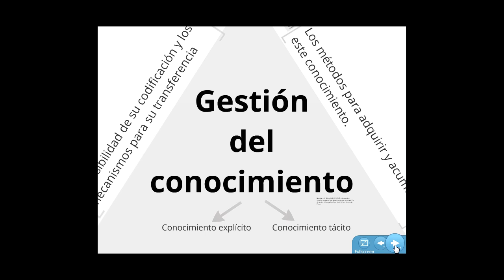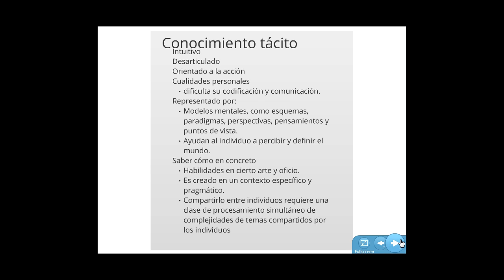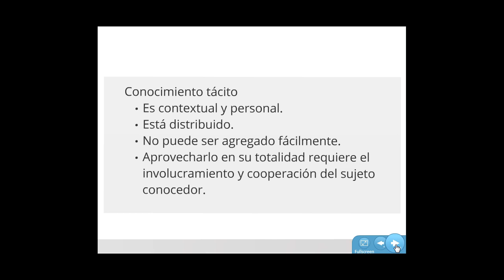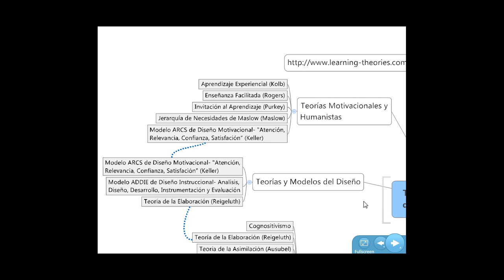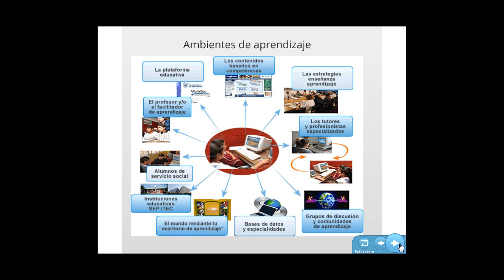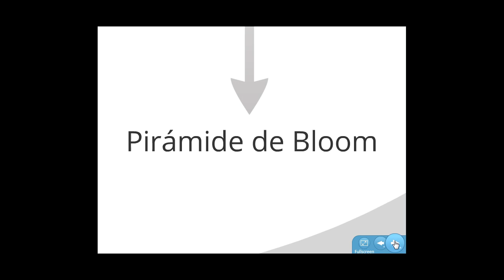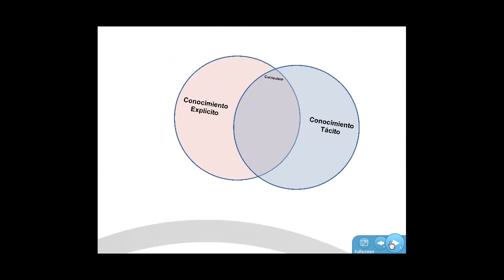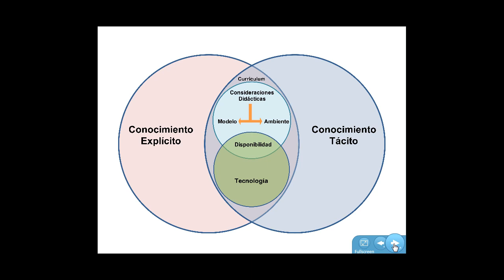"Modelo" de los modelos y ambientes de aprendizaje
Un modelo que incorpora otros modelos relacionados con el aprendizaje.